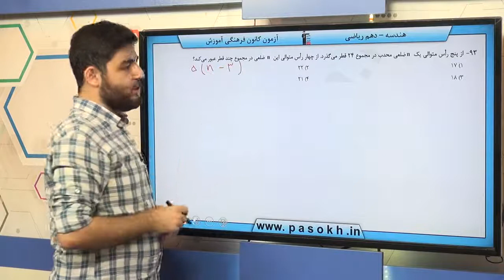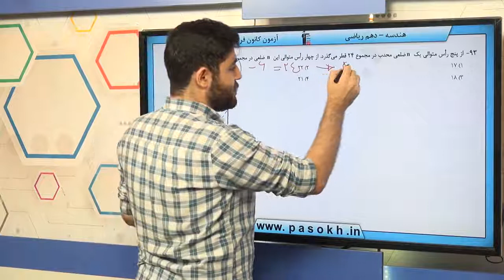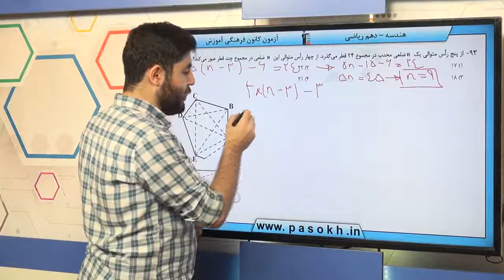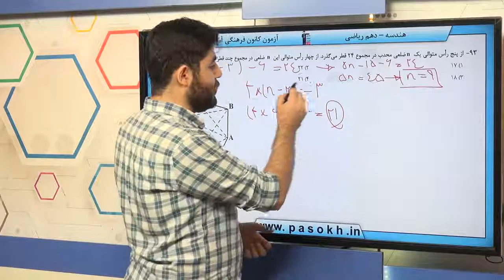پایه دهم رياضى هندسه 1 چندضلعي ها چندضلعي ها و ويژگي هايي از آن ها سوال 93 درصد پاسخگویی 13